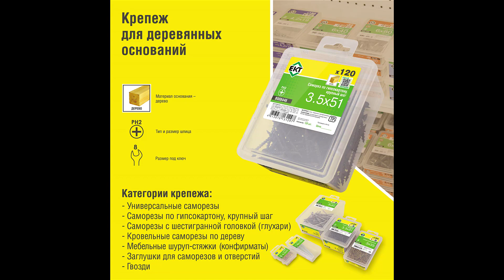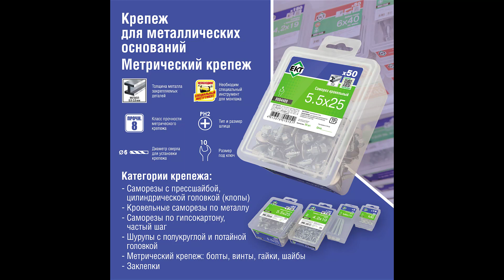Розничная программа фасованного крепежа ЕКТ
Благодаря новой программе цветовой кодировки найти нужный крепеж ЕКТ на полке стало намного проще!
Обращайте внимание на цвет стикера на упаковке товара.

Салатовый - Крепеж для различных типов оснований (бетон, полнотелый кирпич, газосиликат, пустотелые и листовые материалы)

Голубой - Крепеж для пустотелых, пористых и листовых материалов

Фиолетовый - Грузовой крепеж

Желтый - Крепеж для деревянных оснований

Красный - Крепеж для оснований из бетона и полнотелого кирпича

Зеленый - Крепеж для твердых пород дерева

Синий - Крепеж для металлических оснований. Метрический крепеж

Серый - Крепеж из нержавеющей стали